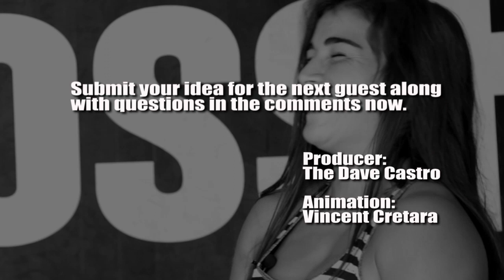Sub 3 Minutes with Lauren Fisher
In this episode of "Sub-3 Minutes," Gary Roberts chats with Lauren Fisher about training, baking, and competing at the Games for the first time as an individual.